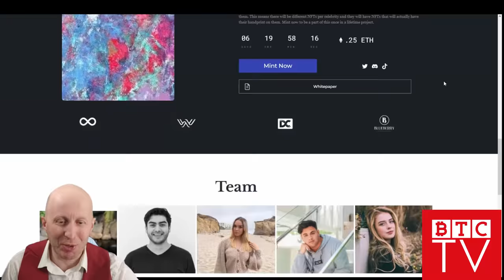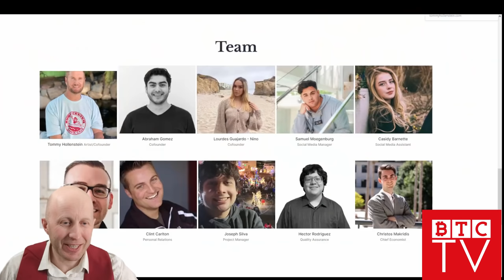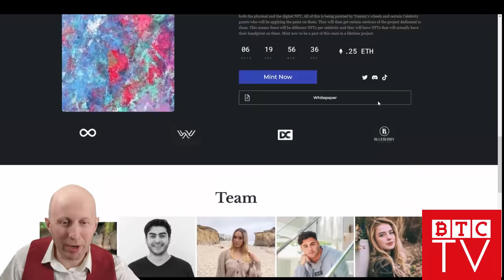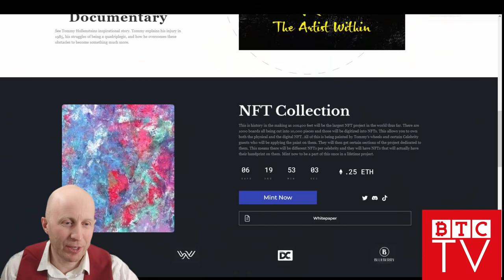Tommy Hollenstein NFT - Unique and Largest NFTs Collection In The World - Exclusive Interview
- Today we are happy to present exclusive interview with Tommy Hollenstein about his upcoming NFT collections. Who is Tommy and why this collection is going to be the largest one in the world? All of that in this special video...

- Join discord community Tommy Hollenstein

- Official Twitter of Tommy Hollenstein